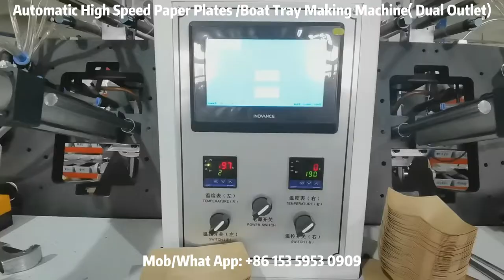Automatic Disposable Kraft Paper Food Container Making Machine Paper Boat Food Tray Machine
This disposable food tray making machine is with 2 ouelet,each side of outlet stop running won't affect other side!